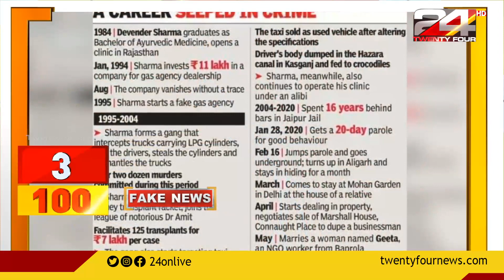കൊവിഡുമായി ബന്ധപ്പെട്ട് വ്യാജവാർത്ത